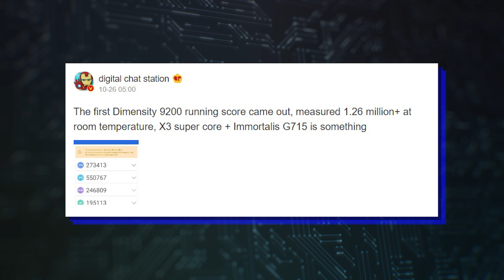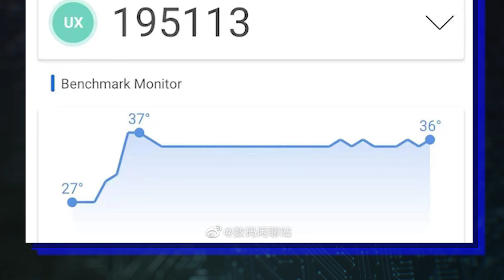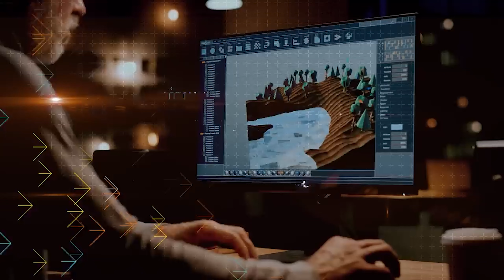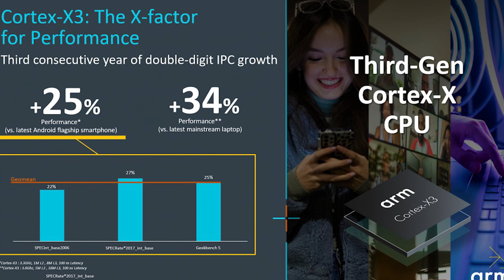Mediatek Dimensity 9200 vs Snapdragon 8 Gen 2 - WHAT A SURPRISE!!!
Dimensity 9200 shows incredible results in Antutu benchmark!